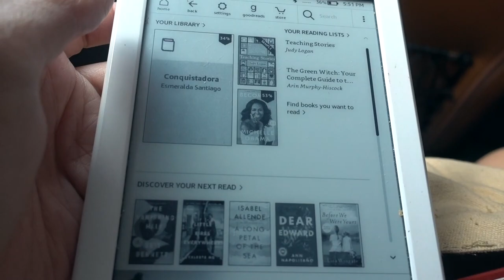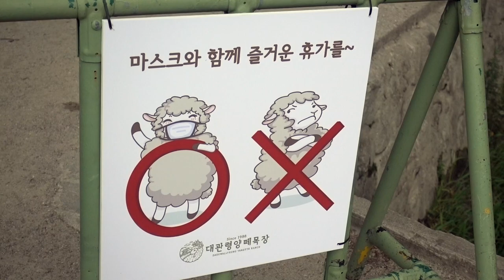South Korea Travel: Sheep Farm in Gangwon Adventure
Matthew and I had heard about a Sheep farm in Gangwon South Korea that wasn't far from our stay in Donghae and on the way home. This sheep farm was so magical it felt like we were in Ireland or another world altogether. It was super windy so there wasn't much talking in this video.